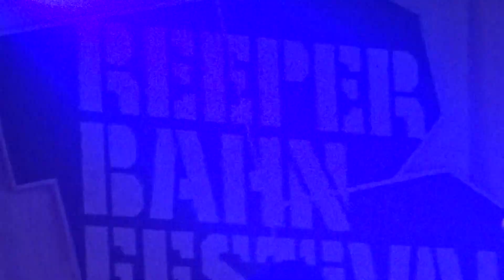Grand Analog - ? - Live @ kukuun, Hamburg - 09/2017